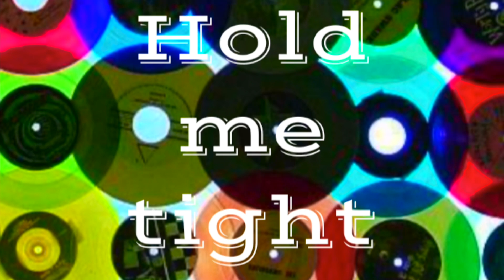Hold me tight (Cover) The Beatles - jimmy the wingman